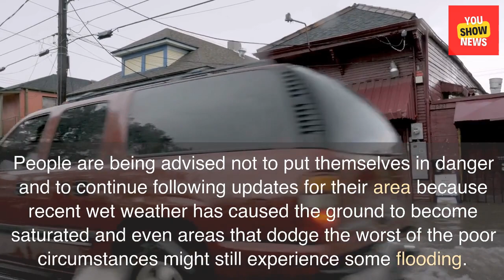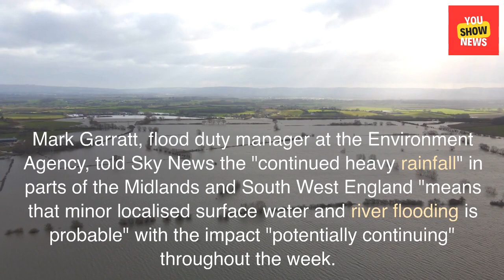UK weather - Flood warnings are in effect as more heavy rain disrupts traffic in several areas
UK weather - Flood warnings are in effect as more heavy rain disrupts traffic in several areas of the nation

Welcome to the YouTube channel of Show News.

On this channel we collect the most current news, about show business, world news, business news.
The news are released every day.
Support channel likes to develop.